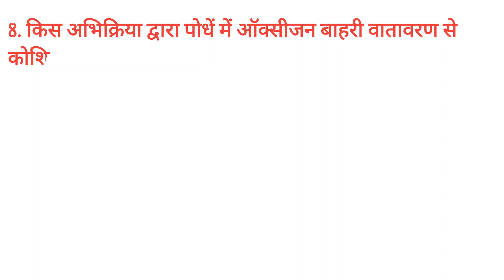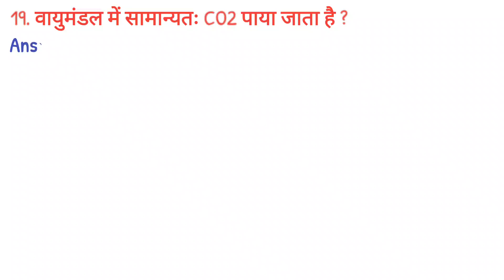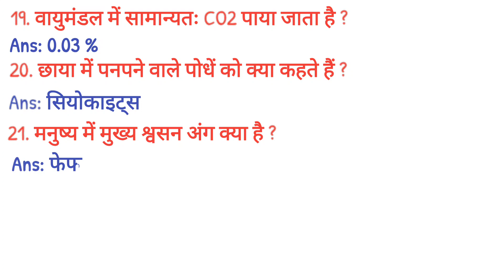GK In Hindi General Knowledge In Hindi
GK In Hindi General Knowledge In Hindi gkinhindi hindigkquestionanswer hindigk